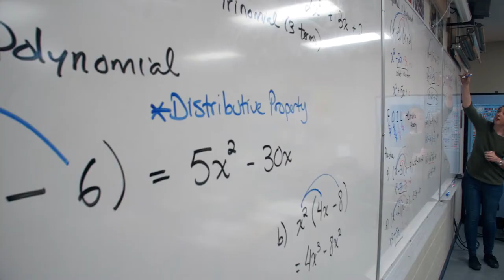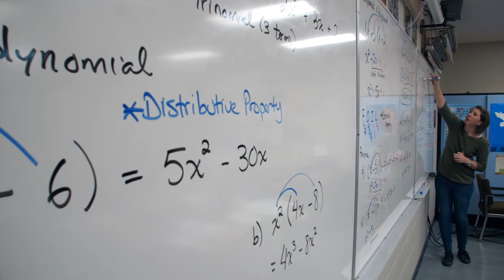Parkland Secondary School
Come see what it's like to be a student at Parkland Secondary!

Parkland Secondary School is located in North Saanich, British Columbia, Canada.